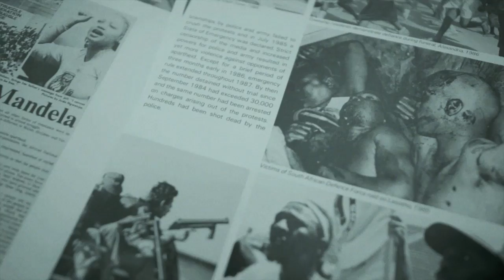Hot Docs Trailers 2014: SHIELD AND SPEAR